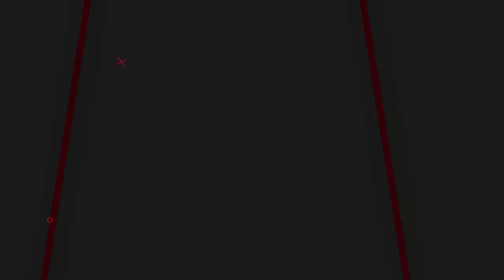Top 5 No Text Intro Template - Free Download - Any Software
▬▬▬▬▬▬▬▬▬▬  ∂σωηℓσα∂ ℓιηк  ▬▬▬▬▬▬▬▬▬▬▬▬▬

▬▬▬▬▬▬▬▬▬▬  Instructions  ▬▬▬▬▬▬▬▬▬▬▬▬▬
1) Extract the template File using Winrar

2) Replace my logo with your logo

3) Edit the text to your liking

4) Render and Enjoy!